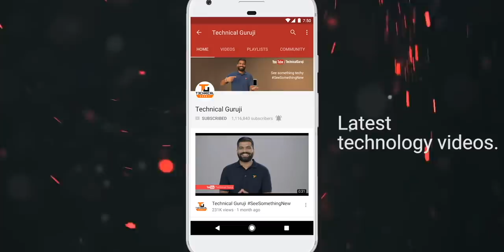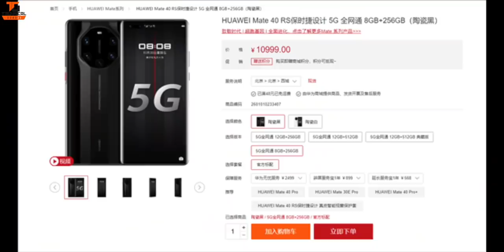Tech Talks #1431 - PUBG Mobile India For Android, S21 FE, Underwater Kite, Mask with Mic, N10 5G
Namaskaar Dosto, Tech Talks ke is Episode mein maine aapse kuch interesting Tech News Share ki hai jaise PUBG Mobile India For Android, S21 FE, Underwater Kite, Mask with Mic, N10 5G Launch aur bahut kuch. Mujhe umeed hai ki yeh video aapko pasand aayega.